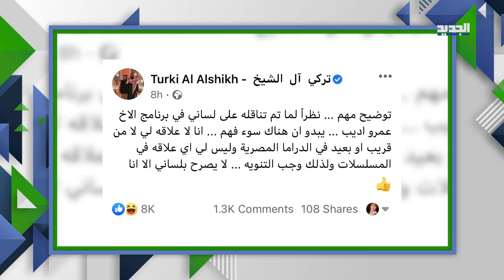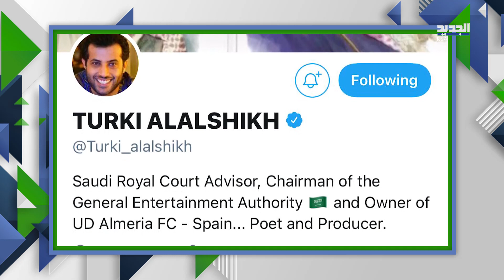رد صادم ل تركي ال الشيخ على عمرو اديب : لا يصرح بلساني الا انا ! ما القصة ؟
نفى رئيس الهيئة العامة للترفيه السعودية  المستشار تركي آل الشيخ ما  ورد على لسان الإعلامي المصري عمرو أديب خلال برنامجه "الحكاية"  الذي يبث على قناة "إم بي سي مصر"، عن رغبته في إنتاج أعمال فنية في مصر.

وأكّد آل الشيخ عبر حسابه الشخصي على موقع التواصل الاجتماعي فيس بوك قائلاً توضيح مهم.. نظرًا لما تم تناقله على لساني في برنامج الأخ عمرو أديب.. يبدو أن هناك سوء فهم.. أنا لا علاقة لي لا من قريب أو بعيد في الدراما المصرية وليس لي أي علاقة في المسلسلات ولذلك وجب التنويه.. لا يصرح بلساني إلا أنا".